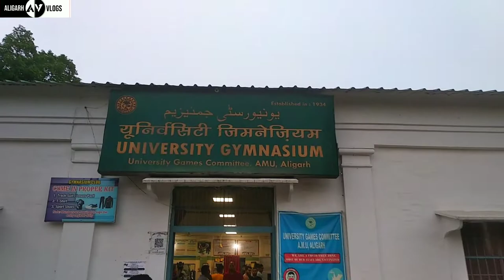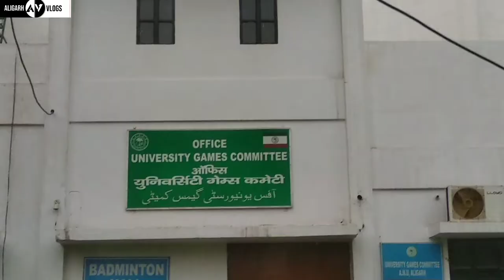AMU Games Committee || Skating Club, Hockey Ground, Basketball Court, Swimming Pool etc